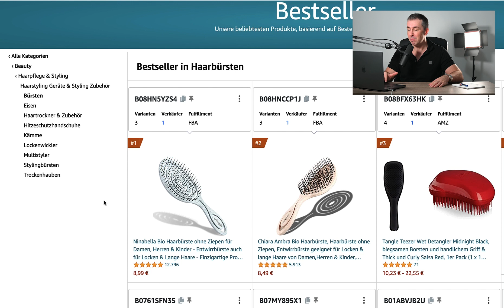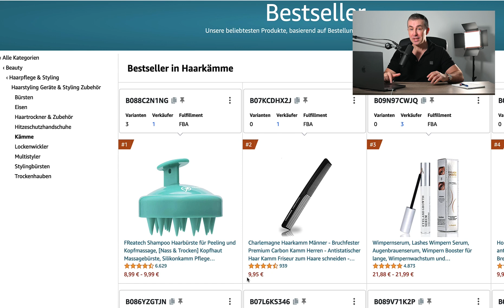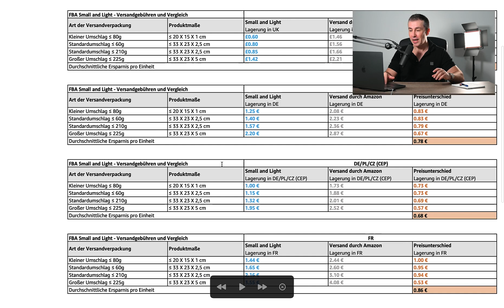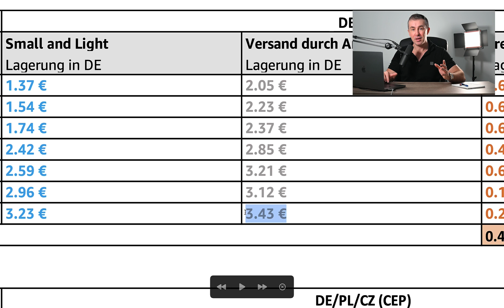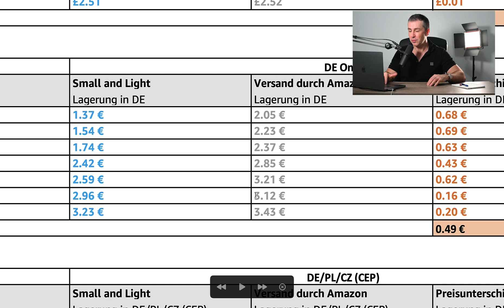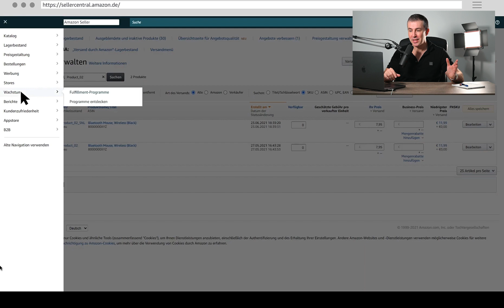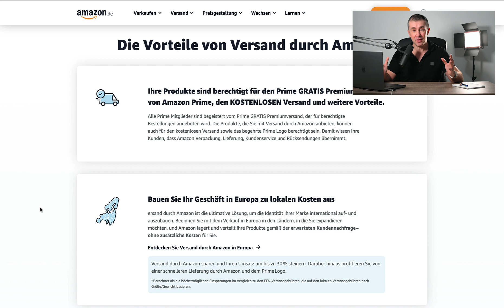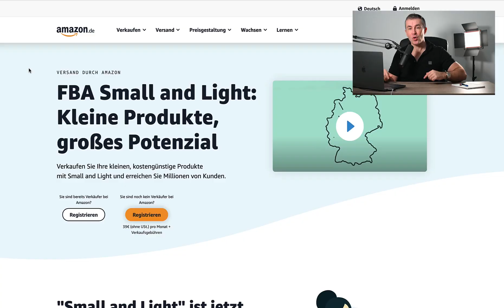Amazon FBA Gebühren sparen mit Small And Light - Alles Erklärt + Anleitung!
Amazon Small and Light ist ein Programm das dir bares Geld spart. Genauer gesagt hast du damit deutlich geringere Kosten im FBA Versand. Das Programm im von Amazon ins Leben gerufen worden, um Händler zu unterstützen kleinere Produkte zu verkaufen. Alles was bis 10 Euro kostet und in ein kleines Paket passt kann sich dafür qualifizieren. In dem Video erkläre ich was das Light and Small Programm ist, wieviel FBA Gebühren du bei den Versandkosten sparen kannst und wie du dich für Amazon Small and Light registrieren kannst.